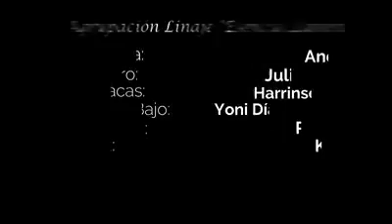Primer Festival Internacional ArPaz - Tonadas colombianas al ritmo del arpa, cuatro y maraca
Espectacular puesta en escena, tonadas colombianas al ritmo del arpa, cuatro y maraca